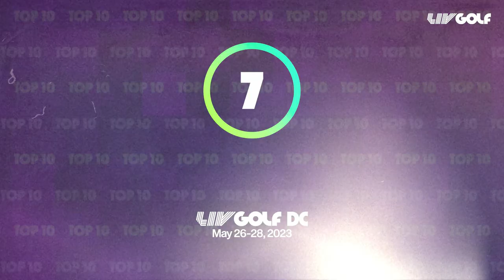Top 10 Shots from the First Half of the Season | LIV Golf 2023